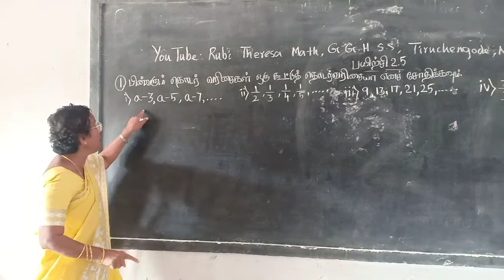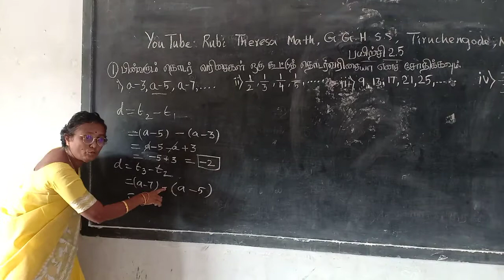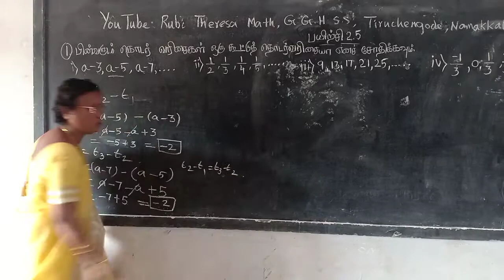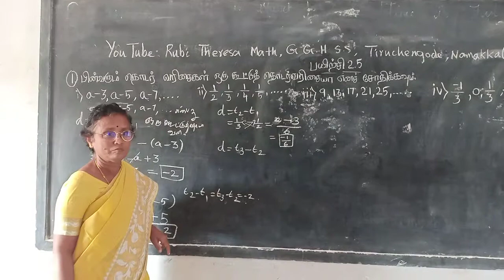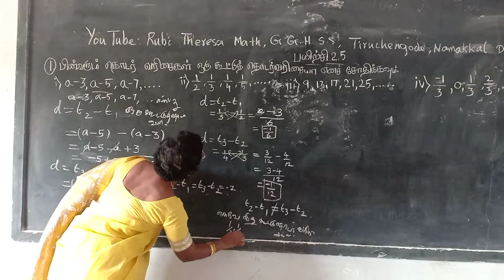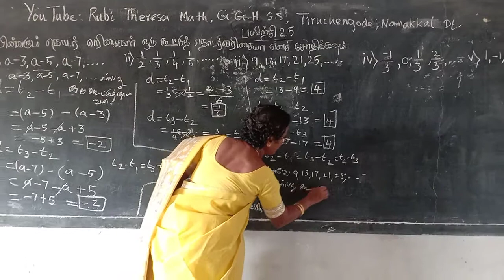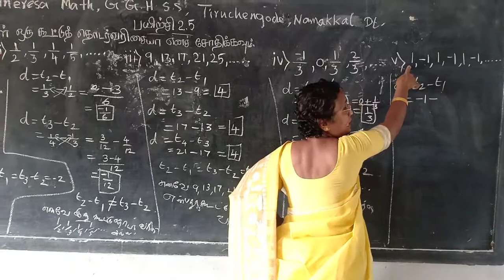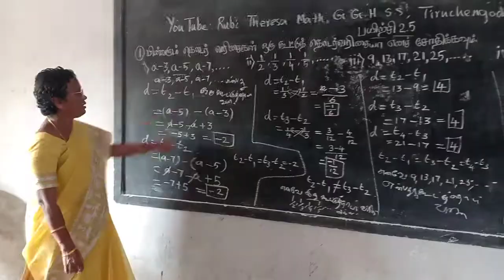TN Samacheer Kalvi 10th Maths _ Numbers and Sequences _ EXERCISE 2.5 SUM 1(i _ v)